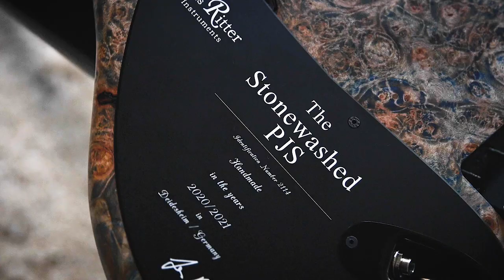The Stonewashed PJS Bass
A Jens Ritter Instruments PJS Bass with a 1-piece Maple burl body and  Stonewashed Blue finish. It has a Flamed maple neck.